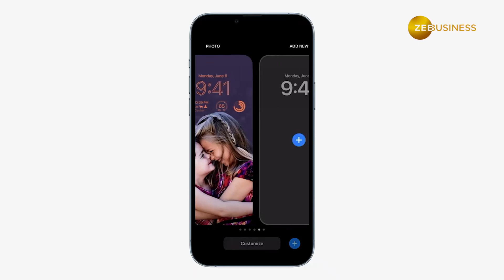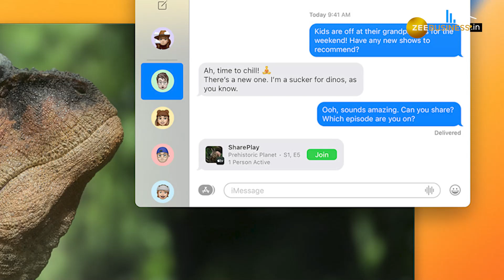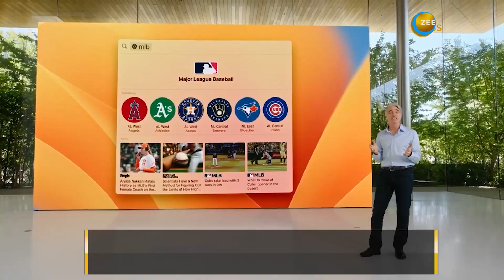Apple WWDC: MacBook Air 2022, Continuity Camera, M2 Chip और बहुत कुछ!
एप्पल (APPLE) ने अपने 6 जून को Apple WWDC 2022 में बहुत कुछ Announce किया है. इवेंट में कंपनी ने iOS16 OS को सबसे पहले पेश किया, जिसके बाद कंपनी ने WatchOS 9, macOS Ventura, iPad OS 16, M2 processor, Macbook Air 2022 और Macbook Pro जैसे कई शानदार अपडेट्स पेश किए. आइए जानते हैं किन प्रोडक्ट्स पर कौन-सा मिलेगा अपडेट.